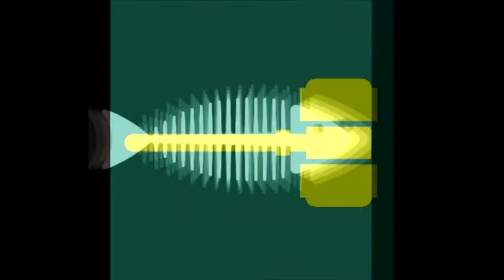Computer test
If the output looks broken, the computer's configuration must be OK!